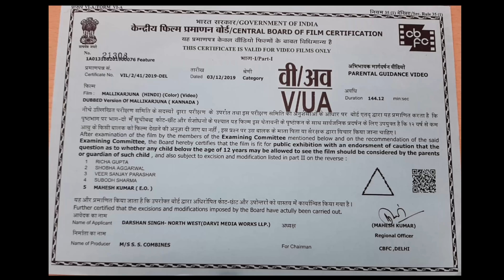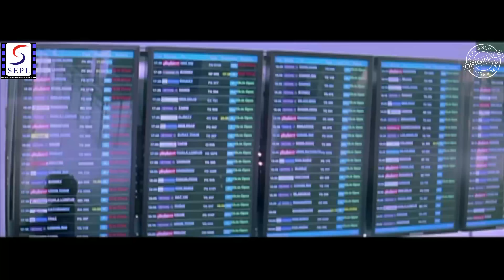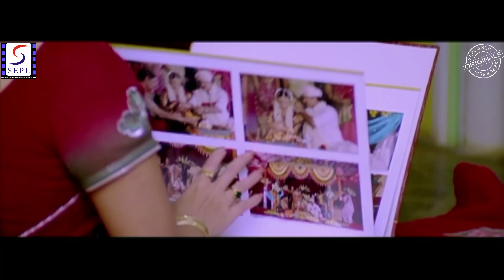मल्लिकार्जुन - Mallikarjuna | साउथ इंडियन हिंदी डब्ड़ फ़ुल एचडी सुपर एक्शन 4K मूवी | रविचंद्रन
मल्लिकार्जुन के गलत फैसले से उसके नौकर के बेटे की मौत हो जाती है। उनकी माँ अपने बेटे के निधन के लिए मल्लिकार्जुन को दोषी ठहराती है, और इसलिए वह अपने बेटे को हमेशा के लिए अपने घर में रहने के लिए भेजती है।

देखो पूरी लंबाई कन्नड़ मूवी मल्लिकार्जुन
कास्ट: रविचंद्रन (डीआर), सदा, सीता, आशीष विद्यार्थी, आदि लोकेश, राजू थलीकोट, रमेश भट, दिनेश गांधी, बुलेट प्रकाश, राम्या बर्ना, हेमा चौधरी, शांताम्मा, लक्ष्मण, विजयसारथी, के वी मनजैया, मल्लेश, दिनेश नागर
निर्देशक: एस मुरली मोहन
प्रोड्यूस: एस दिनेश गांधी
संगीत: एस ए राजकुमार